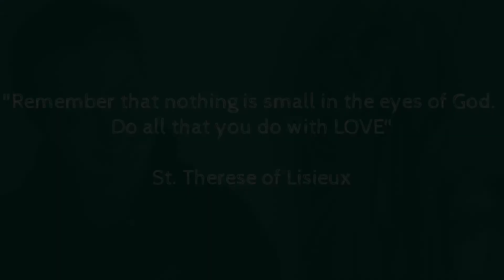St. Therese of Lisieux (60 Seconds with a Saint)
Her “Little Way” led her to recognition as one of 3 female Doctors of the Church. She joined the Carmelite convent at the young age of 15 and lived her life emphasizing not great deeds, but great love.

Patron Saint of the sick, missions, pilots, and florists